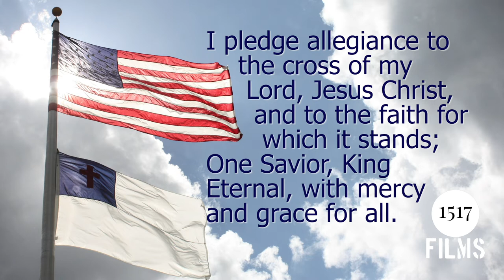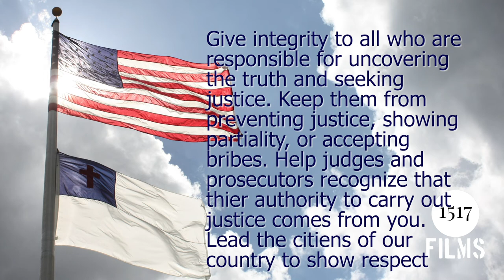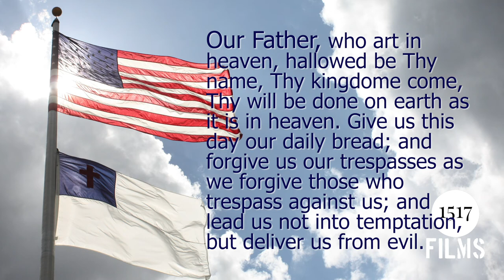God Bless Our Native Land: Prayer For Just Courts and Upright Judges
As November 3rd looms closer in the United States of America, we pause, to beseech our Lord for mercy. Prayer 8 : For Just Courts and Upright Judges